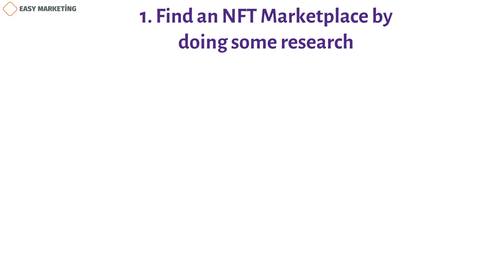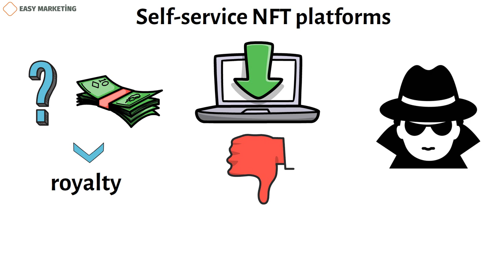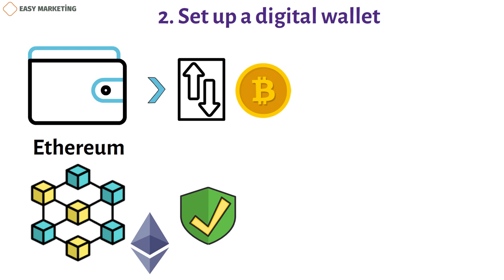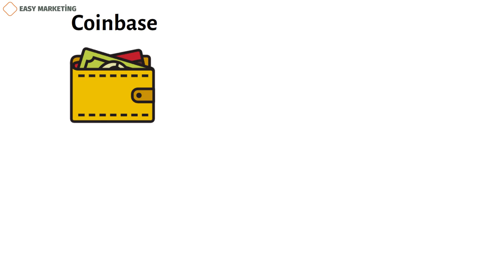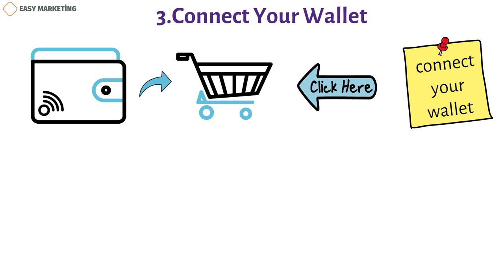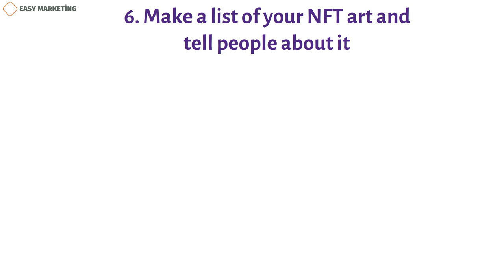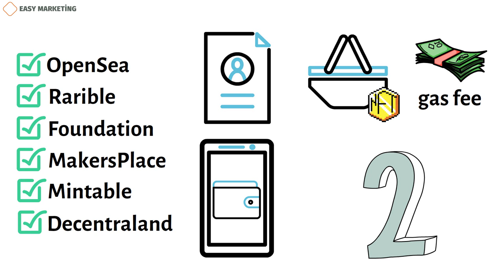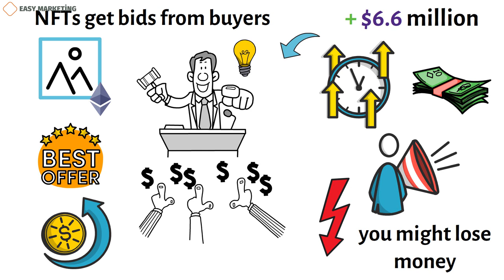NFT Marketing : How to use nft marketing in digital marketing?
NFT marketing has revolutionized the way artists and creators can monetize their digital creations. In this video, we'll explore the world of NFT marketing and how it can be the solution to monetizing your digital creations, just like it was for Emily.
With over 80,000 Ethereum Blockchain NFT collections, it's hard to stand out and get people to notice your NFTs. A report by NonFungible shows that between 2020 and 2021, sales of NFTs went up by 2,100%. This gives us a lot of reasons to believe that this market will keep growing.

To get ahead of your competition and get a piece of NFT sales, you need innovative NFT marketing strategies that engage your audience and take advantage of the impressive leaps in technology that the NFT space offers. But it's much easier to say than to do, and if you don't know much about NFTs and NFT marketing, it can be 10 times harder.

You can hire an NFT marketing agency, but it won't be cheap. When looking for the best agency for your brand, there are a lot of things to think about.

We can take care of all of these problems and give you the knowledge and tools you need to make NFT art and sell your collections. We'll talk about the best and most effective ways to market your NFTs, show you step-by-step how to make NFT art, and tell you how and where to sell your NFTs.

Are you ready to learn everything you need to know to stand out in the world of NFT and make a lot of money selling your art?

How does NFT art get made?

It's not easy or quick to make NFT art. NFTs require a lot of imagination and technical know-how. We can help you understand how this process works, no matter how much or how little you know about NFTs.

To make NFT art, do these things:

1. Find an NFT Marketplace by doing some research.
You can do this with a simple Google search. Check out the NFT marketplaces and choose the one that works best for you.

When judging NFT marketplaces, you can choose between two types:

Platforms for selective NFT. These sites only work with well-known artists who are allowed to make and sell NFT art. Because of this, you'll notice that these platforms only have good NFT projects. Curated platforms make it much more expensive for NFT artists to make a sale. You don't have much say in how your royalties are spent, either. Larva Labs, NBA Top Shot, and SuperRare are all examples of carefully picked NFT platforms.
Self-service NFT platforms. Anyone can create and mint NFTs on these platforms, so there may be more low-quality work. You can decide how much you want as a royalty. Be aware that this kind of marketplace has a lot of scammers and fakes. Self-service platforms are things like NiftyGateway and MakersPlace.
2. Set up a digital wallet.

Digital wallets are used to keep track of NFT transactions and cryptocurrencies (an essential part of selling NFTs). The Ethereum blockchain is what makes NFTs work, so if you had Ether, that would be great.

Make sure that your blockchain works with whatever kind of digital wallet you use. People often use Coinbase as a digital wallet because it has its own wallet. The Coinbase wallet is easy to set up and can be used as a Chrome extension or as an app. Metamask is also a choice. It works with Ethereum-based platforms like OpenSea and Foundation. You can also get Chrome add-ons and apps for these things.

Once you've found the best answer for you, set up your wallet. You'll need a username and a password to set up your digital wallet. There must also be a 12-word seed phrase. Make sure this phrase stays in your mind.

Make sure this phrase is safe by taking steps. You can't get to your crypto or NFTs through your wallet. The company that made your digital wallet can't help you with this. Some experts know how to get back passwords that have been forgotten, but it costs a lot and isn't always possible. Make paper and digital copies of your password and keep them. You'll need this phrase if you lose your wallet or want to use it on a different device.

Copywriter: Kamran Tagiyev
Voiceover author: Jeremy G.
Animation author: Asad Asadzadeh
Sound editor: Mahluga Taghiyeva
Project manager: Kamran Tagiyev